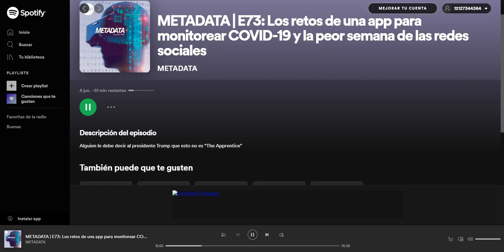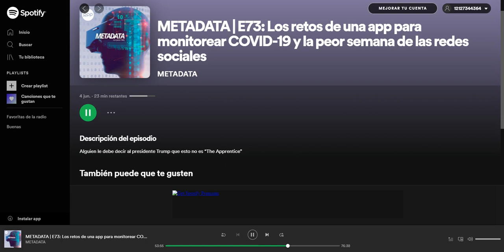UTEC: E73 - Los retos de una app para monitorear COVID-19 - METADATA RPP, Podcast (04/06/2020)